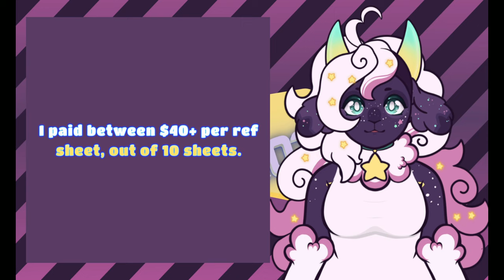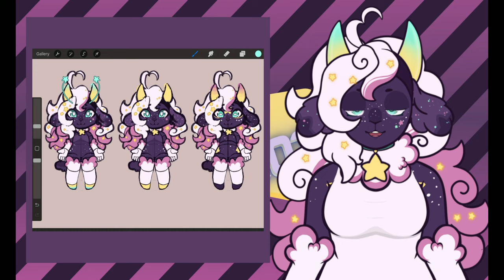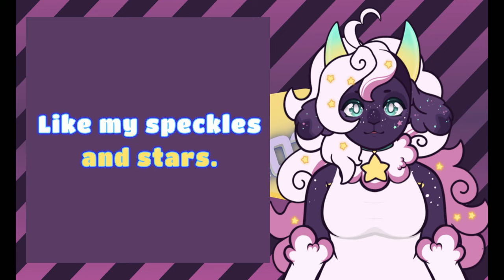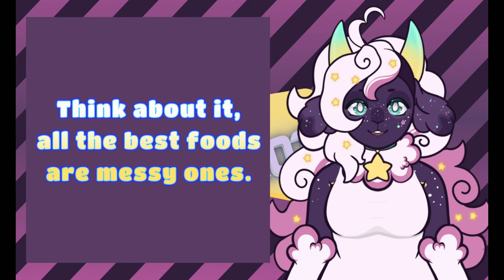How To Make A Fursona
All music is from the album 20XX by Context Sensitive

and rigging by me